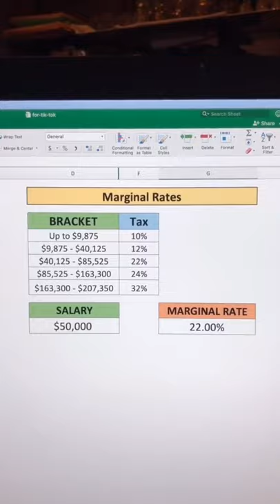Taxes on Savings Accounts.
► Get $10 of Free Stock of your choice on the Public Investing App ➭
► Get 2 Free Stocks on WeBull (valued up to $1600 when you deposit $100) ➭

😺 WHO AM I: I am not a cat. My name is Humphrey Yang, I've built multiple businesses and am passionate about Personal Finance, Investing, among other things! If you're trying to build a solid foundation of financial literacy, learn to invest, or become financially free - then I'm here for you!

📧 GET IN TOUCH: I'd love to hear from you! I try my best to reply to all e-mail but sometimes I do not have enough time to respond to everyone.

PS: I am not a Financial Advisor, any investment commentary are my opinions only.